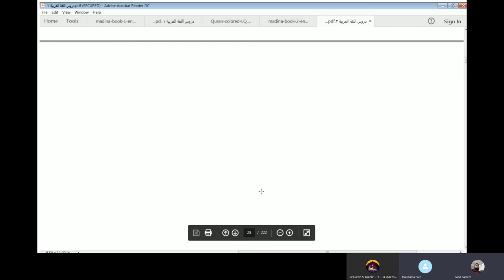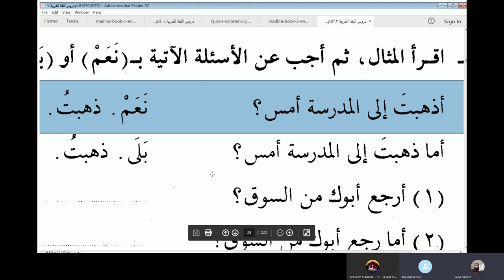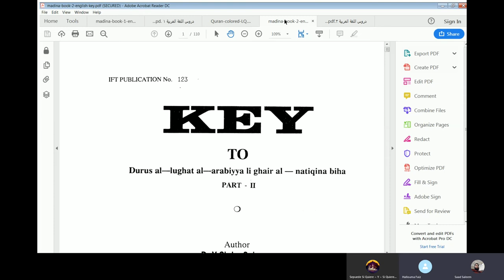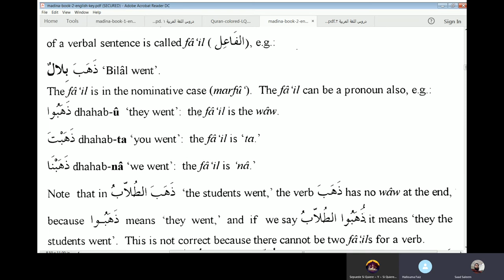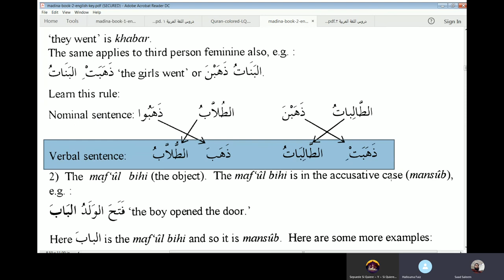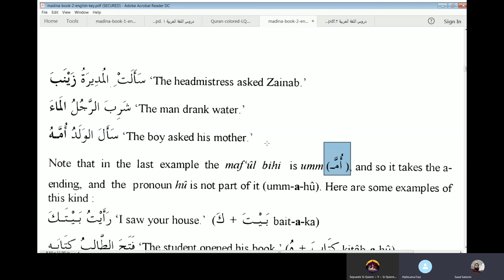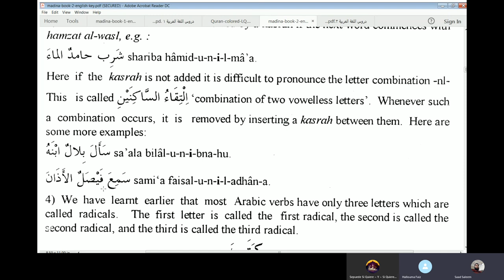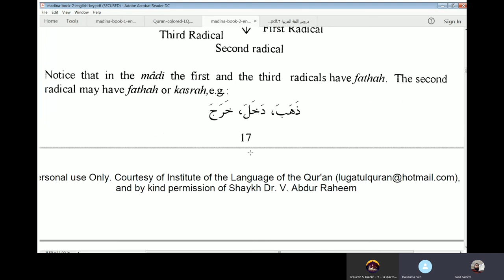Lesson 4 of Duroos Al Lughatil Arabiyyah Book 2